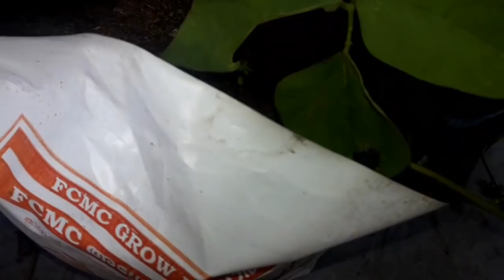பீன்ஸ் வளர்க்கும் முறை| தக்காளி வளர்க்கும் முறை முக்கிய விவரங்கள்